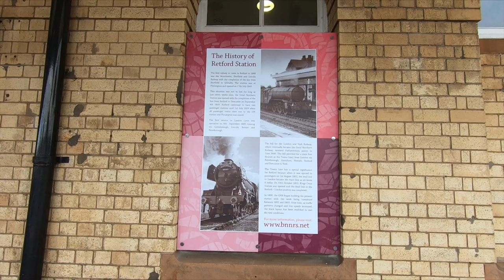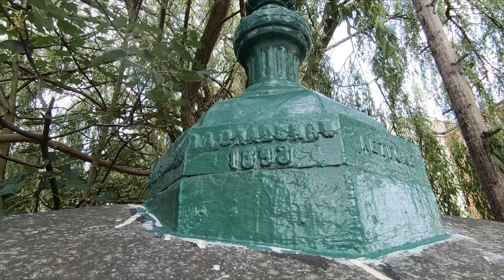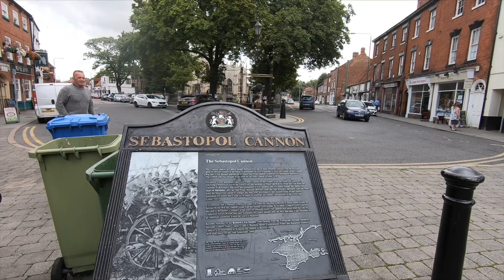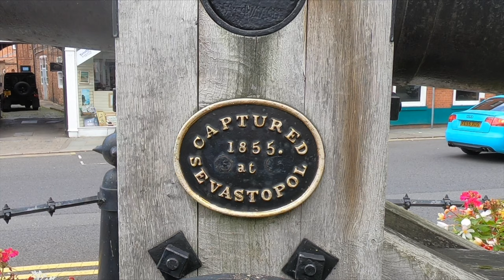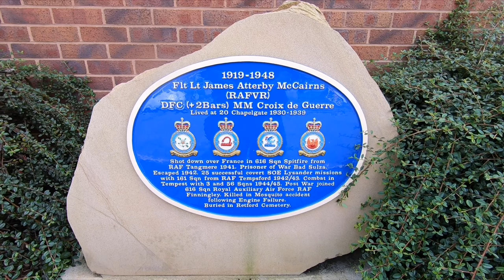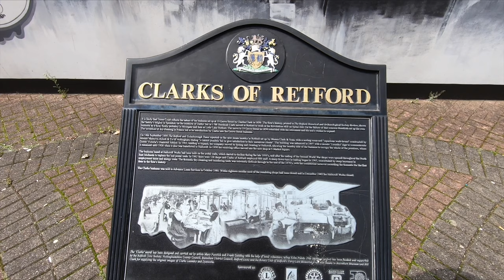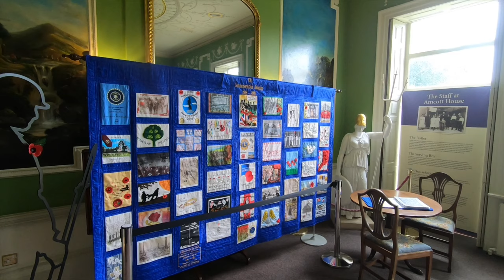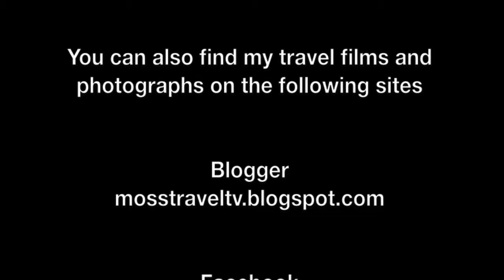Exploring Retford, Nottinghamshire, England - 20 August, 2019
Views around the Nottinghamshire town of Retford, including the streets, parks, buildings, architecture, monuments, transport and visitor attractions.

I've just added a new film to my Tourism: England: Nottinghamshire playlist, of views around the Nottinghamshire town of Retford, including the streets, parks, buildings, architecture, monuments, transport and visitor attractions.

Retford is a market town in Nottinghamshire in the East Midlands of England, 31 miles (50 km) from Nottingham, and 23 miles (37 km) west of Lincoln.